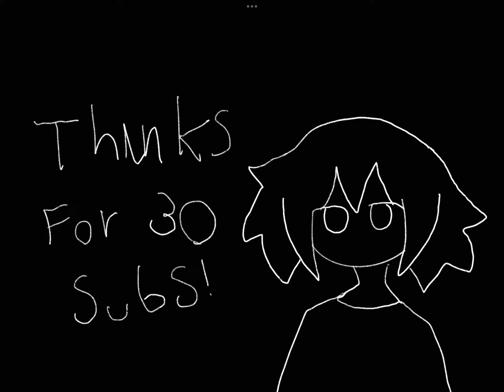Thank so much!! (30 subs special!)